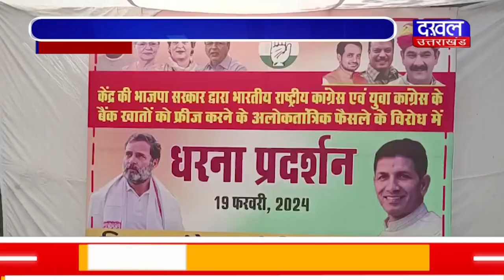DAKHAL NEWS आईटी और ईडी के खिलाफ धरना प्रदर्शन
आईटी और ईडी के खिलाफ धरना प्रदर्शन
कांग्रेस नेताओं के अकाउंट को खोलने की मांग